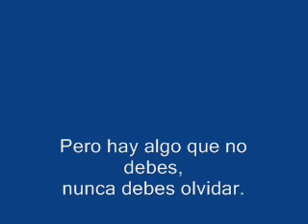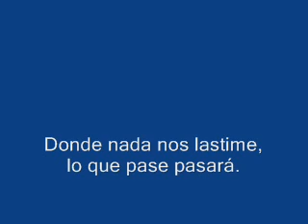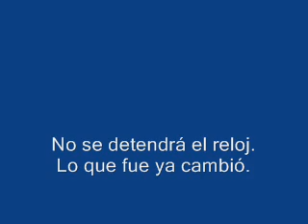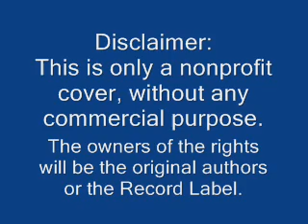Eurovision 2013 Switzerland Spanish Version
TÚ EN MÍ (You and Me)
Spanish Version / Fan Cover

Eurovision Song Contest - 2013 - Switzerland
Original music & lyrics by Georg Schlunegger, Roman Camenzind & Fred Herrmann
Original singer: Takasa

Spanish version (fan cover) performed by Alfonso Fernández
Spanish lyrics by Alfonso Fernández